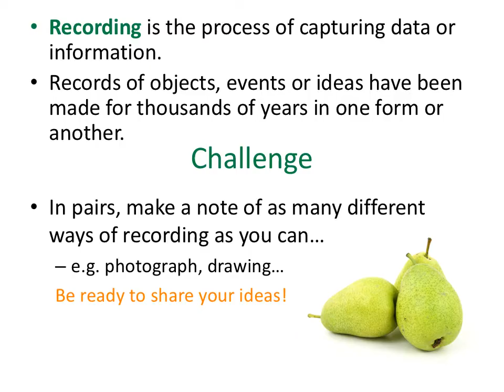Margaret Mee botanical artist recording task